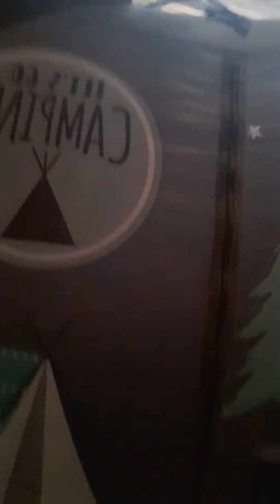Coketa's new staff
Cokata' new staff